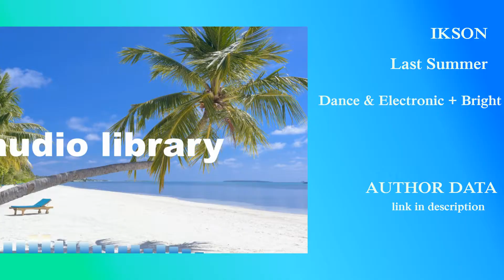Last Summer – Ikson [No Copyright Music]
Ikson
Track: Last Summer